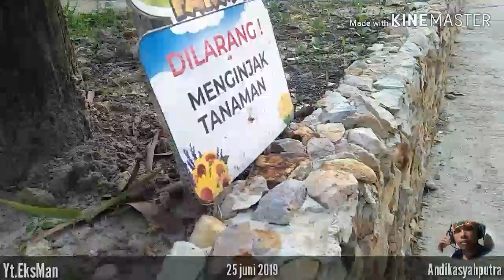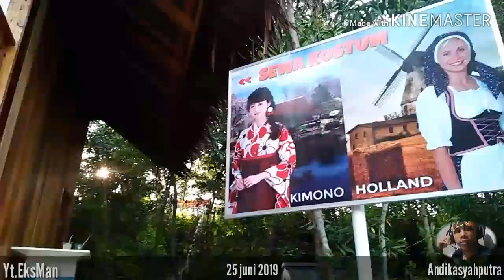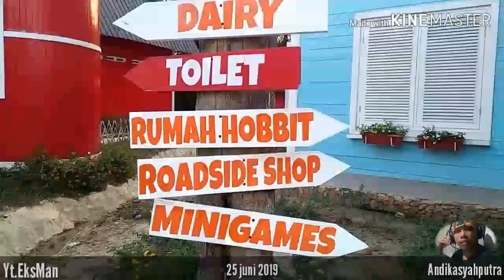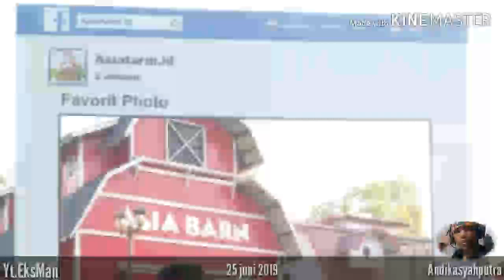SELAMAT DATANG DI ASIA FARM KOTA PEKAN BARU RIAU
Asia Farm adalah taman Rekreasi alam yang berada di Jl. Badak ujung, Sail Kecamatan Tenayan Raya, Kota pekan baru, Riau 28131.

Buka setiap hari pada jam 10:00 Wib - 18:00 Wib